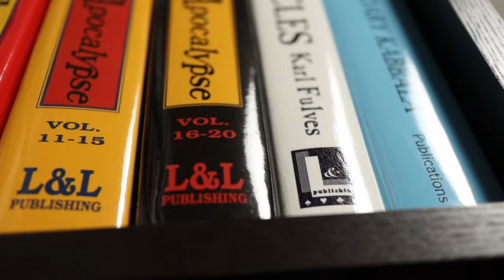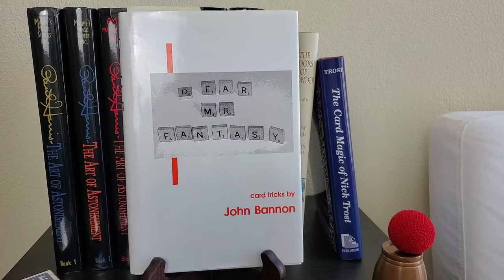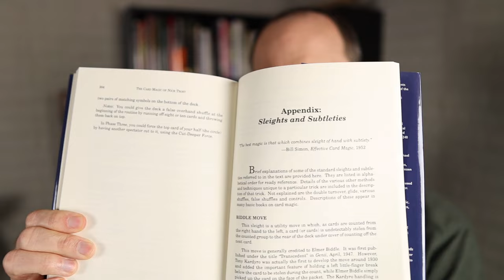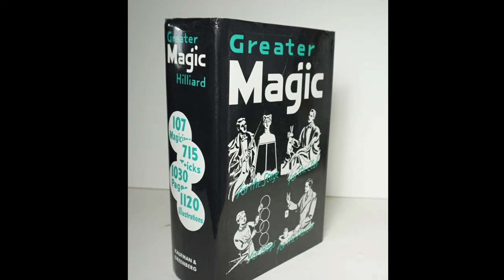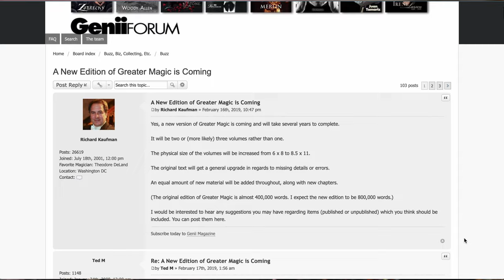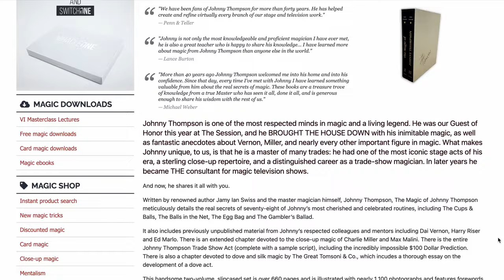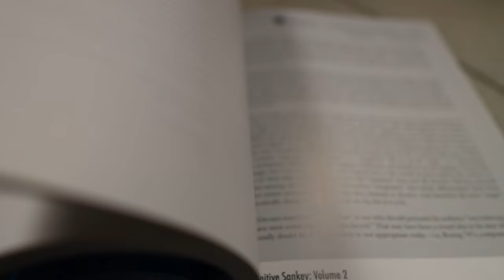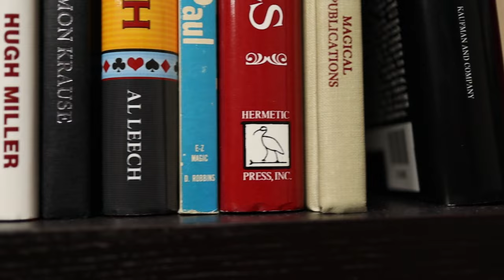Top 10 Magic Books to Reprint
Magic books tend to go out of print. This is my list of the top 10 magic books I want to see reprinted.

⌚️ Timeline:
0:00 - Idea of the top 10
0:37 - #10 The Jinx by Ted Annemann
1:38 - #9 Dear Mr. Fantasy by John Bannon
2:25 - #8 Paramiracles by Ted Lesley
3:26 - #7 Card Magic of Nick Trost
4:25 - #6 Pure Effect by Derren Brown
5:37 - #5 Greater Magic by John Northern Hilliard
6:55 - #4 What Lies Inside by Florian Severin
7:50 - #3 The Magic of Johnny Thompson
8:55 - #2 Artful Mentalism of Bob Cassidy
9:49 - #1 The Definitive Sankey
11:08 - How to get these books republished